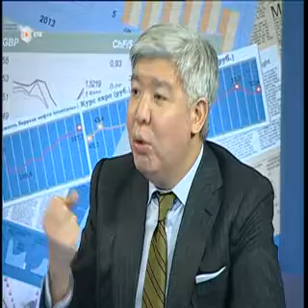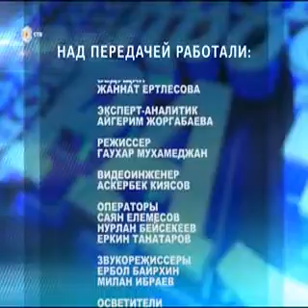"Зеленая экономика" 2 часть